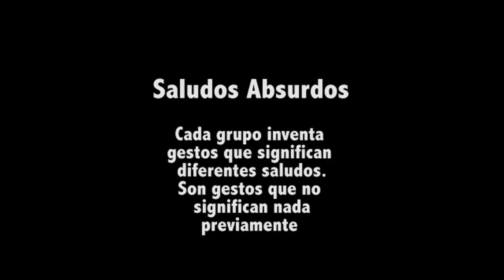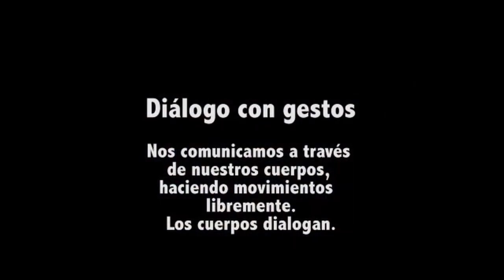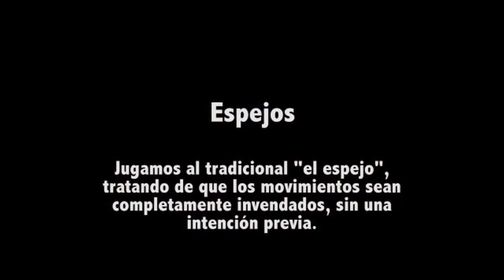MUS-E IES Montes Orientales. Andalucía. Todas Participamos. Integr-Arte 2020